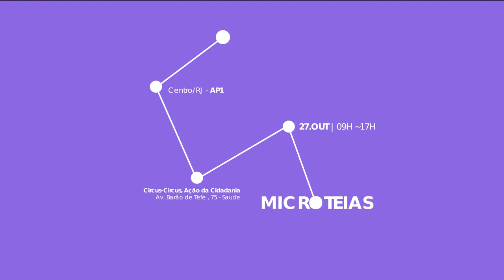Vinhetas - intros - Ricardo Graça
Vinhetas para aberturas de vídeo.
Para TV e Youtube.